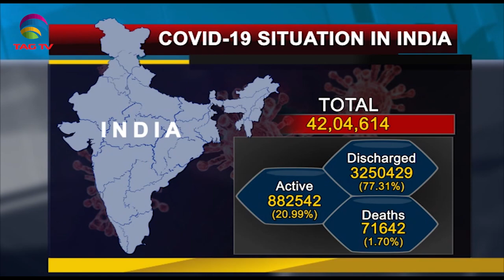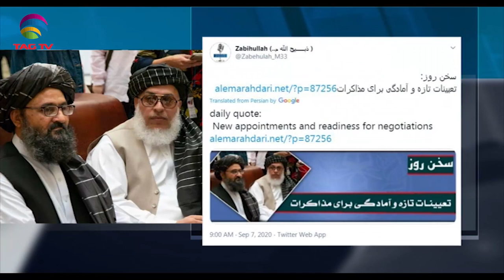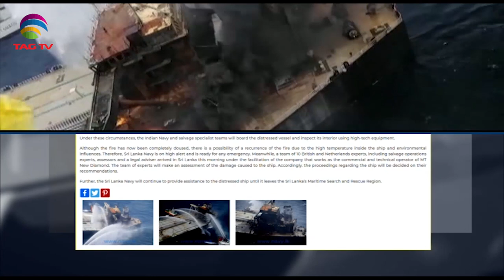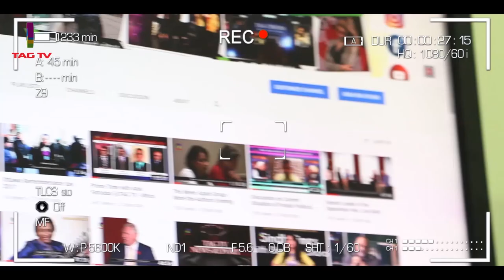Covid Surge, Baloch Protests, Taliban Issue - South Asia News September 7